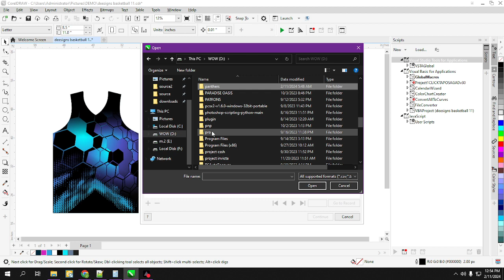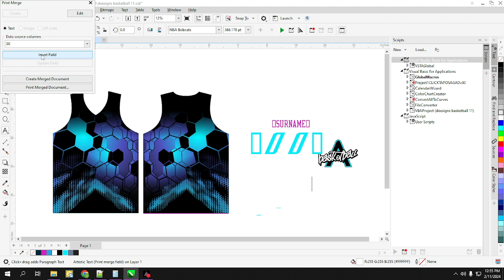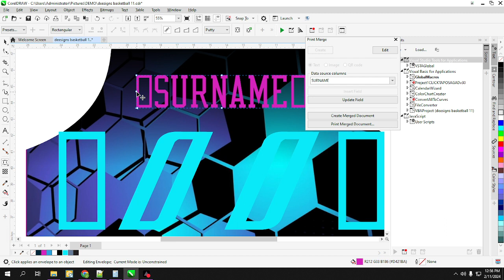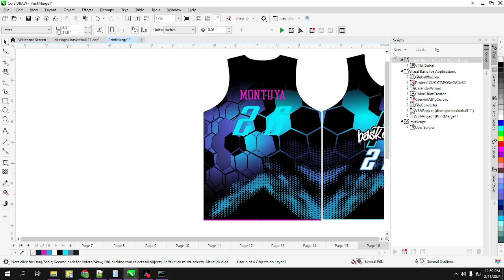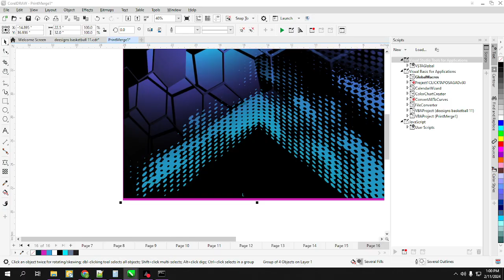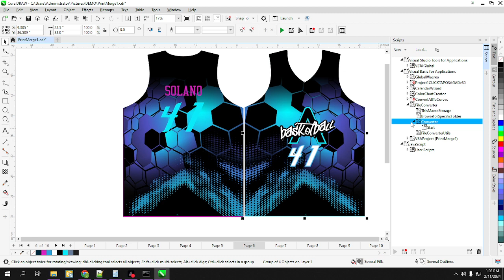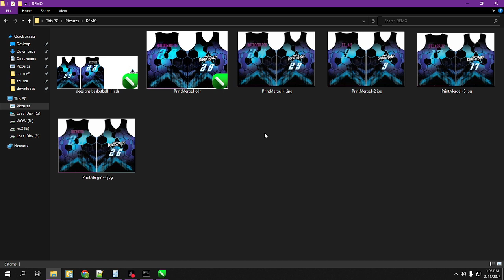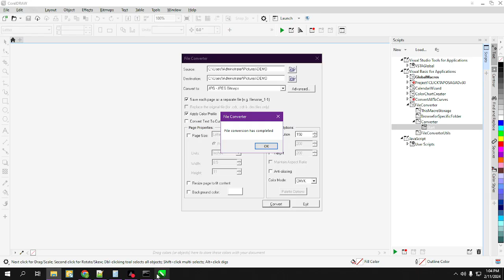FAST COREL DRAW NEW AND UPDATED